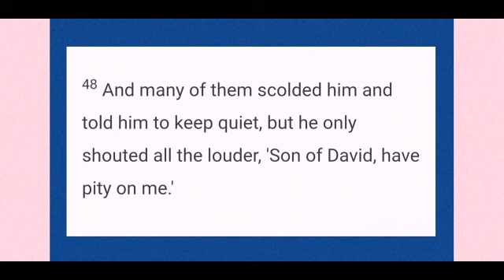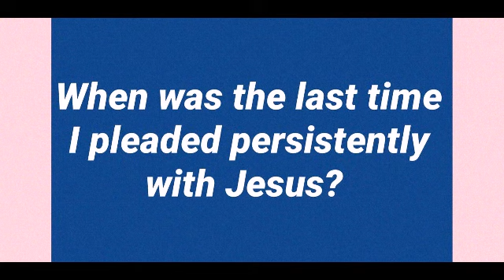Gospel and reflection of the